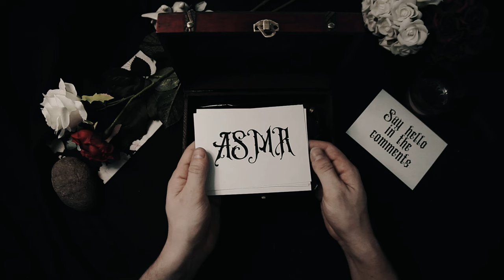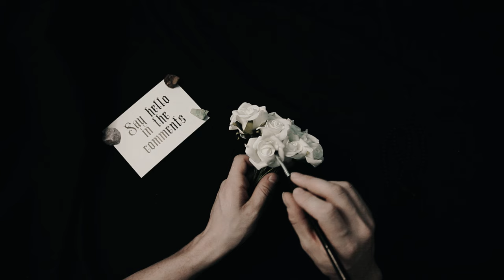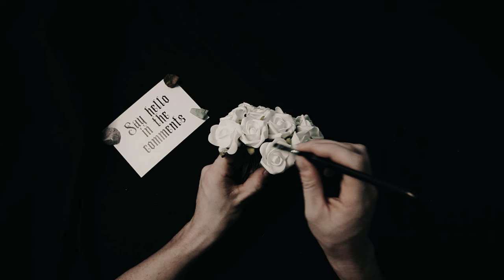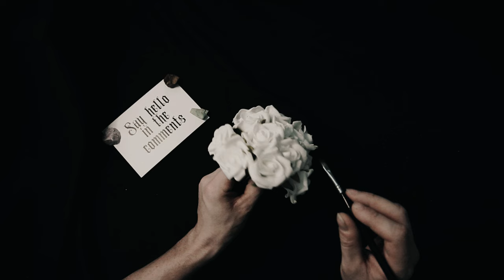Full History of the Fifth Crusade - ASMR History Learning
⚔️🛡️ Embark on an epic journey through the tumultuous events of the Fifth Crusade with our comprehensive exploration of this pivotal chapter in medieval history. Join us as we delve into the grand ambitions, daring exploits, and profound consequences of one of the most renowned campaigns to the Holy Land.

🌍 Explore the origins of the Fifth Crusade, from the fervent call to arms by Pope Innocent III to the rallying cry that drew knights and soldiers from across Europe to march once more to Outremer. Witness the renewed zeal and determination to reclaim Jerusalem from Muslim rule and restore Christian dominance in the Levant.

⚔️ Follow the crusaders as they set sail for the shores of Egypt, their sights set on the strategic fortress of Damietta as the gateway to the Holy Land. Experience the arduous siege and eventual capture of Damietta, a triumph that reignited hopes of victory and spurred the crusaders onward in their quest.

🏰 Immerse yourself in the fierce battles and strategic maneuvers that defined the Fifth Crusade's campaign in Egypt, from the clashes along the Nile Delta to the dramatic confrontations at the walls of Cairo itself. Witness the valor and sacrifice of the crusaders as they waged war against the formidable forces of the Ayyubid Sultanate.

🌟 Join us on this captivating odyssey through the Fifth Crusade, where the clash of civilizations, the pursuit of glory, and the quest for redemption converge in a saga of courage, faith, and perseverance. ⚔️🌍